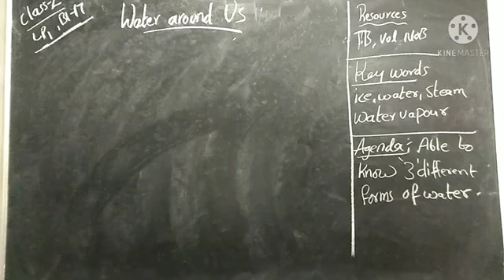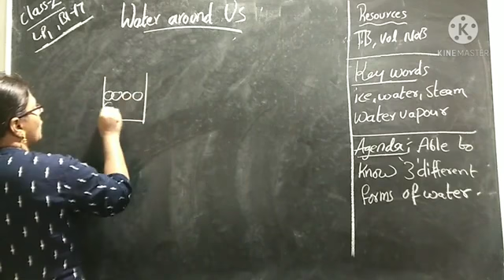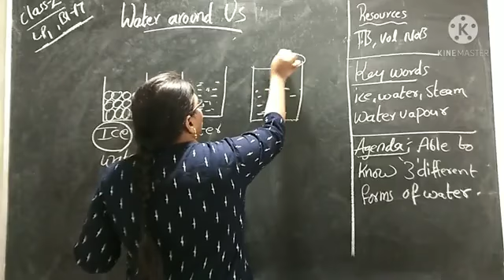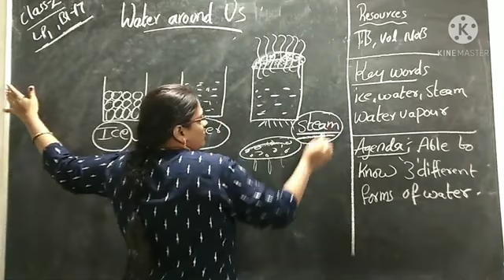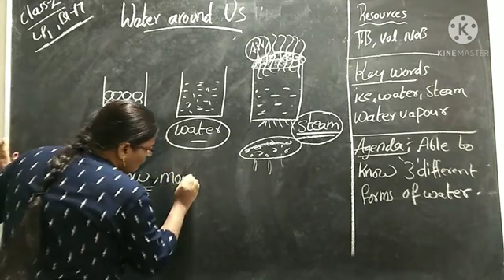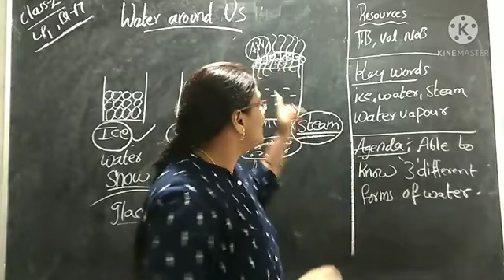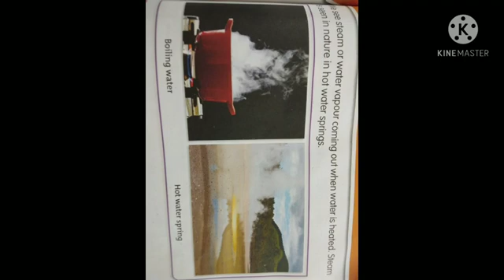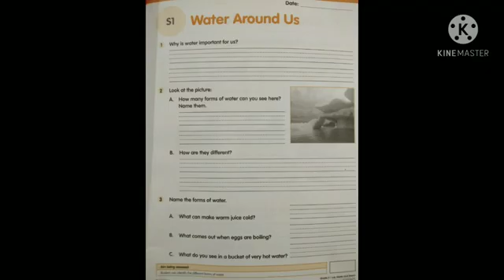Class - 2 EVS Bl-17 lp-1